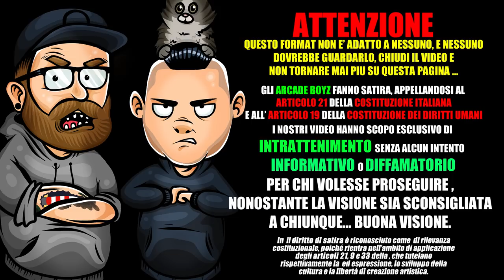IRAMA - NERA | REAZIONE ARCADE BOYZ